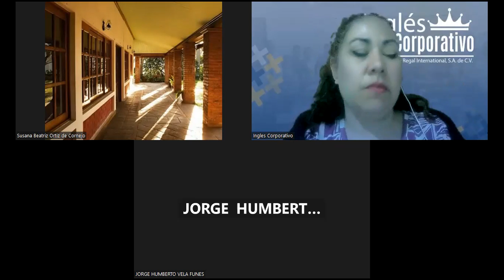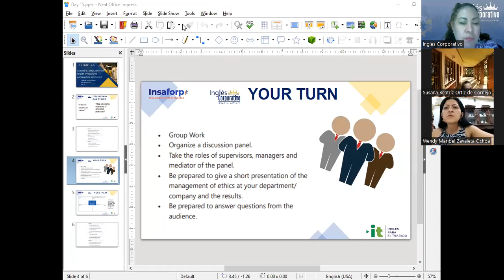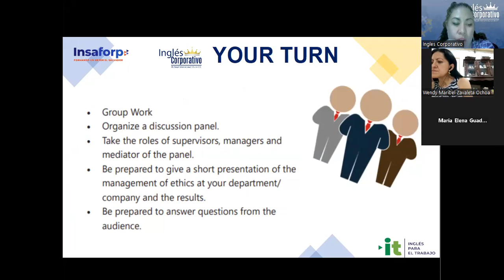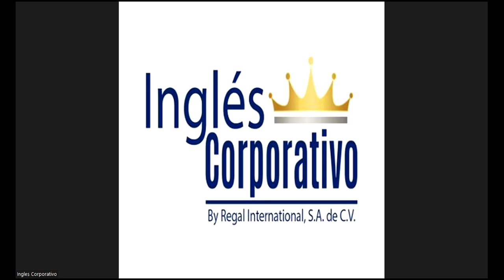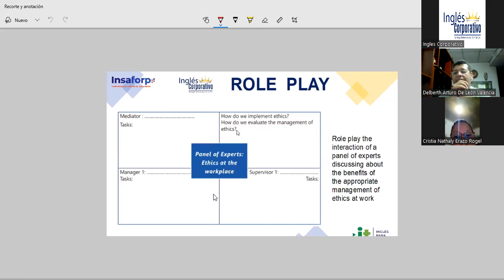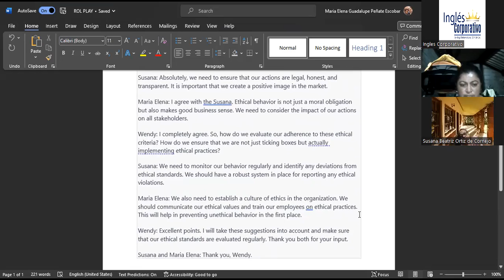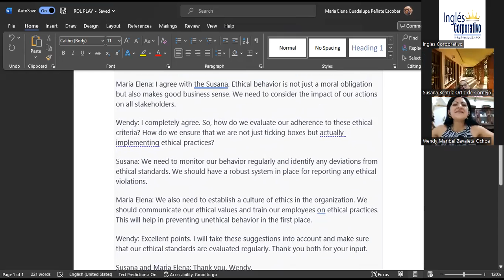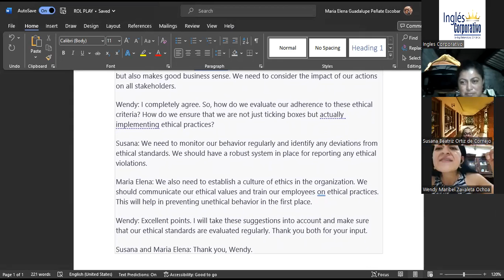Session 16- 17-04-2023- 29750-8048-0049/2023 Guerrero- Review verbs follow by infinitvies- Part 1